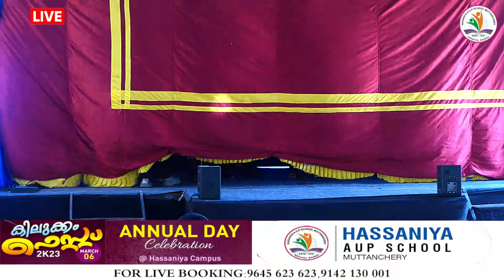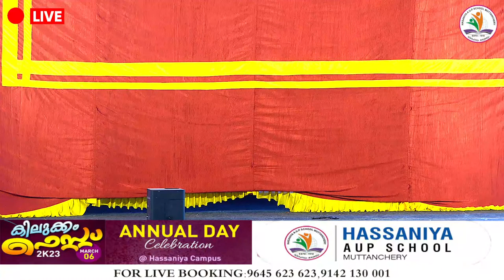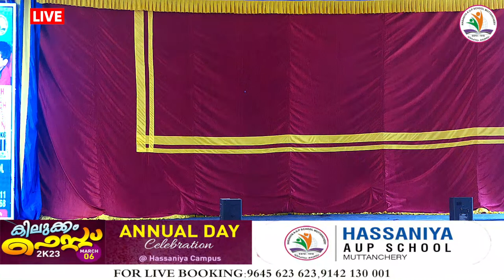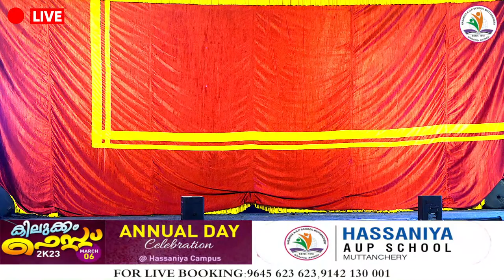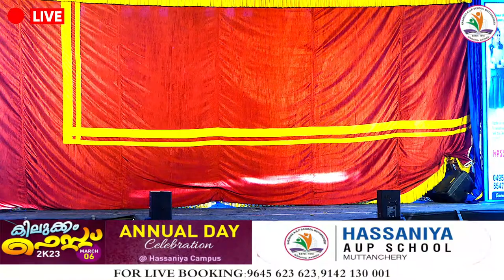HASSANIYA A.U.P SCHOOL MUTTANCHERY കിലുക്കം ഫെസ്റ്റ് 2K23 I ANNUAL DAY Celebration